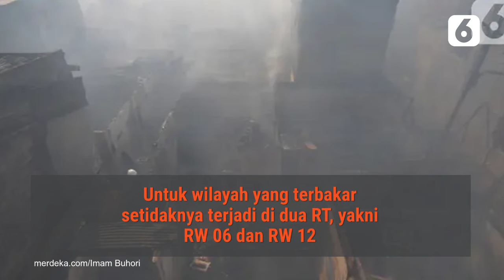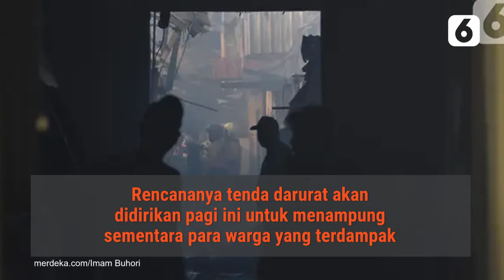Kebakaran Hebat Landa permukiman Padat di Manggarai | Liputan6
Liputan6 - Kebakaran Hebat Landa permukiman Padat di Manggarai | Liputan6

Kebakaran melanda  permukiman padat penduduk di Manggarai, Tebet, Jakarta Selatan. Belum diketahui secara pasti penyebab kebakaran, namun dugaan sementara diakibatkan hubungan arus pendek listrik.